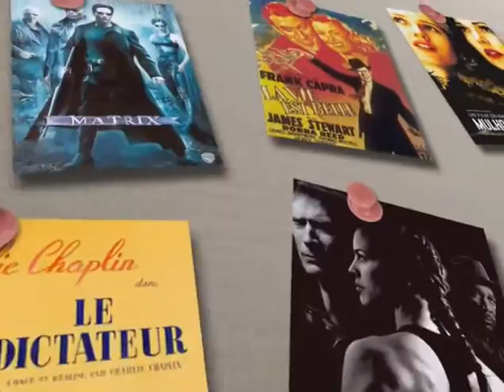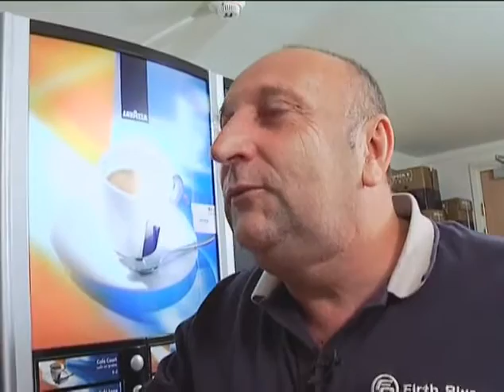Merci Qui? N°44 - "Pirates des Caraïbes"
Saviez-vous que Johnny Depp s'est inspiré de Keith Richards et Pépé le Putois pour son rôle, que les acteurs ont appris le maniement du sabre avec l'ancienne doublure d'Errol Flynn...

Comment tout savoir sur le cinéma... sans même avoir besoin de voir les films ! Pour briller en société, impressionner vos collègues ou séduire l'être aimé, vous pouvez compter sur Coach & Grégou. Un film, des secrets de tournage et une anecdote « qui calme tout le monde même tes amis les plus calés » : le tour est joué ! Ou presque...